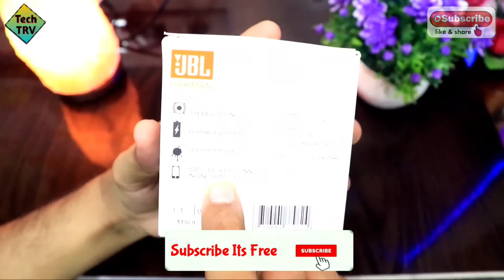📣Chota Packet Baada Dhamaka - Bluetooth Speaker.. 🔥🤺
Hey Guyzzz..!!!
    Welcome to Tech TRV youtube channel..:)

   Dosto, ish video mai aaj hum karne wale hai unboxing ek bluetooth speaker ka to jarur pura dekhna.

Purchase Link :
Best TWS Bluetooth Earphones

***Help me Grow - Click on link to purchase anything on Amazon

MY GEAR`S
○ My Camera (Canon 200d Mark I)
Canon 200d Mark I Case

○ Lens:
Canon EF 50mm
Canon EF-S 10-18mm
Canon EF-S 55-250mm

○ Microphone:
Boya BYM1 Lavalier
Boya Shortgun - BY-MM1
Maono AU-400 Lavalier

○ Tripod:
Digitek DTR 550LW
Simpex Tripod C-606

○ Lights:
DIGITEK 6 inch LED Ring Light
DIGITEK 10 inch LED Ring Light
Digitek 19 Inches LED Ring Light
Powerpak LED-260A

• Like the video 👍🏻 to come in Trending Page
• Comment 📜 & Share to increase the frequency of Viewers & Likes.

Keep Supporting 🙏, keep Loving & Keep Smiling🤝🥰